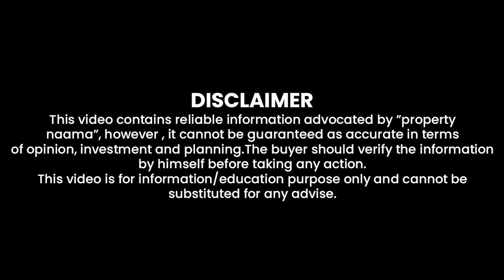Blue world City Islamabad | Invitation for Balloting Ceremony | M ismail CEO Property Naama ®️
For Investment Consultancy:
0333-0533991